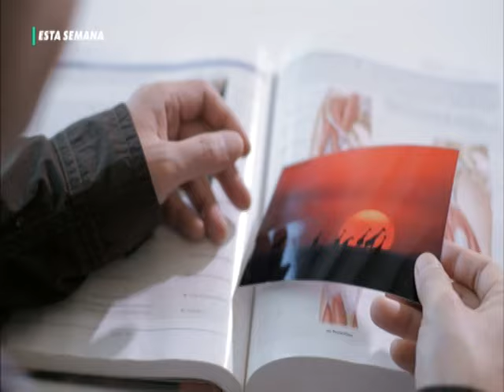Esta semana en Emergency Couple (12-16 de abril en ETC)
No te pierdas esta semana en Emergency Couple...
EmergencyCouple: LUNES A VIERNES 4:30 – 9:30 – 14:30 - 22:30
SÁBADO MINI MARATÓN 2:30 Y DOMINGO MINI MARATÓN 21:30

Promo emitida en abril 2021